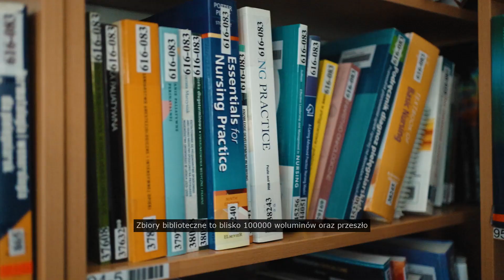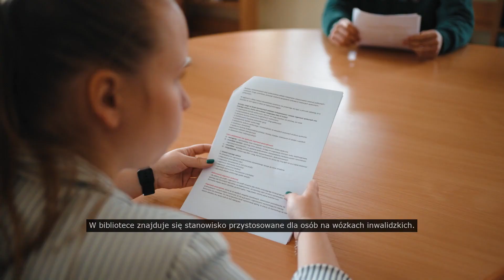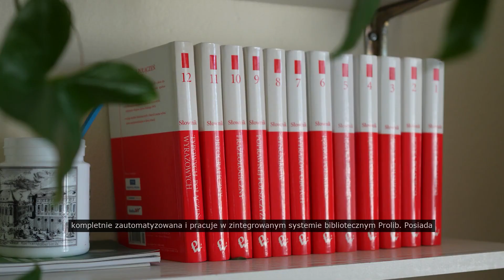Biblioteka ANS w Nowym Sączu (napisy)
Akademia Nauk Stosowanych w Nowym Sączu